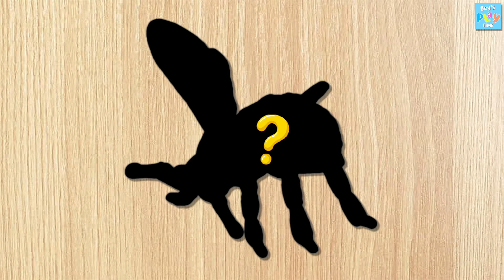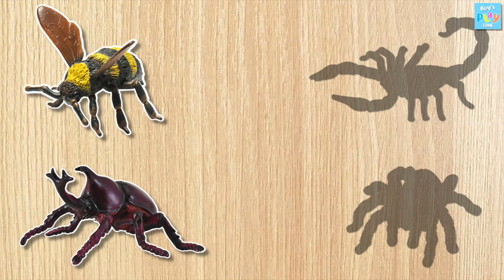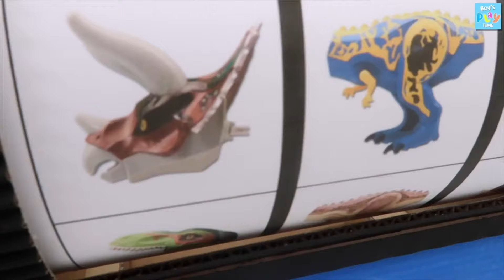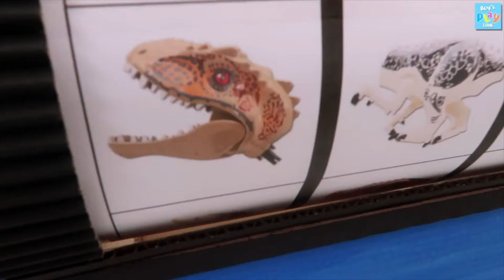Learn 5 Bugs And Insects Name - Scary Insect Toys Learning Video for Kid! Scorpion spider puzzle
Learn 5 Bugs And Insects Name For Toddlers - Learn About Insects And Wild Animals Names For Toddlers In 2019 - Bumblebee, Rhinoceros Beetle, Butterfly, Scorpion, Spider